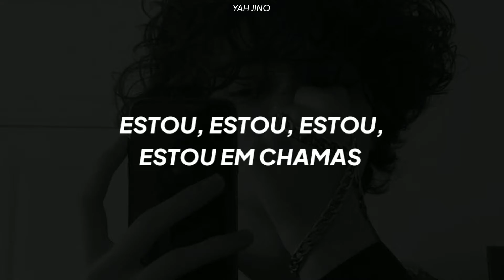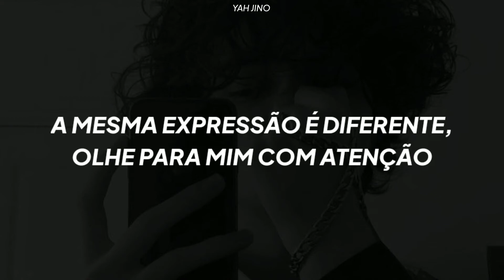Pentagon- That's me || tradução/legendado